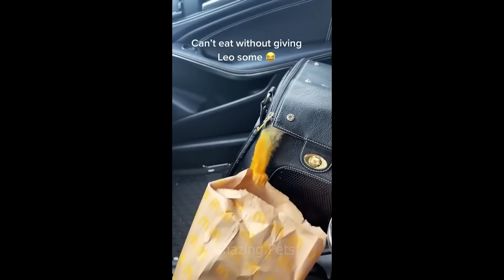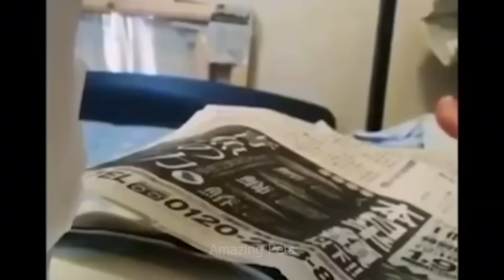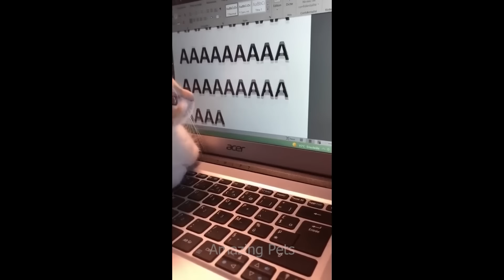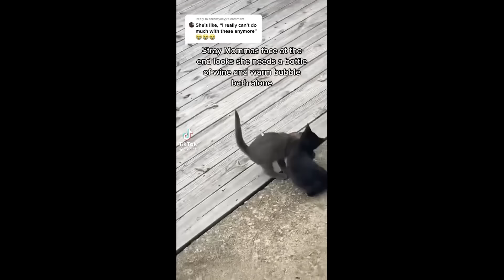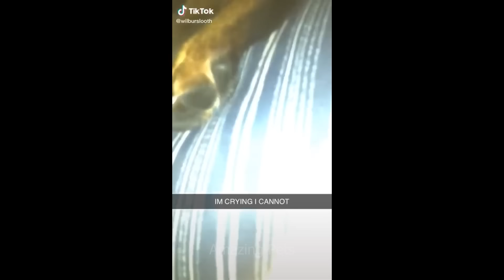FUNNIEST CAT AND DOG VIDEOS 2023